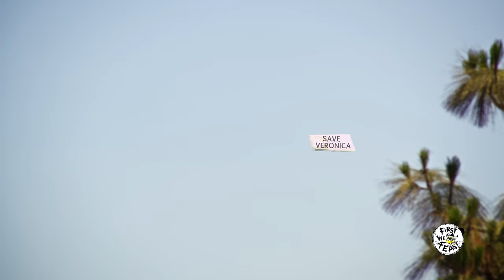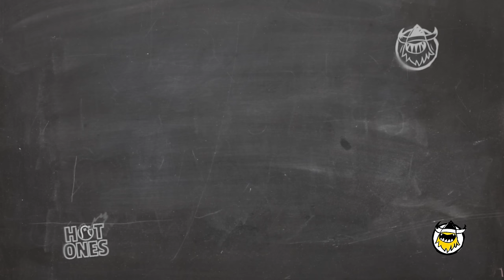Kristen Bell Ponders Morality While Eating Spicy Wings | Hot Ones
Kristen Bell is one of the most successful actresses in Hollywood, with a career in TV and film that includes everything from box office smashes to beloved cult classics. Speaking of the former, Frozen II hits theaters this November. And, on the topic of the latter, you can catch new episodes of Veronica Mars streaming on Hulu now. But how is she with spicy food? Find out as Bell tests her Carolina Reaper-trained palate against the wings of death and discusses everything from the moral philosophy of The Good Place, to the time her husband embarrassed her at the Met Gala with Jay Z and Beyonce.

Season 9
Episode 11